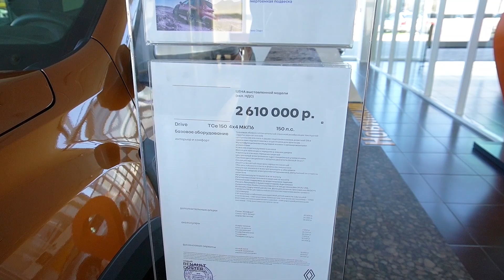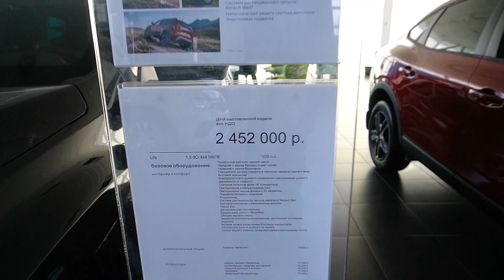"Живые" цены на Renault в апреле 2022 г